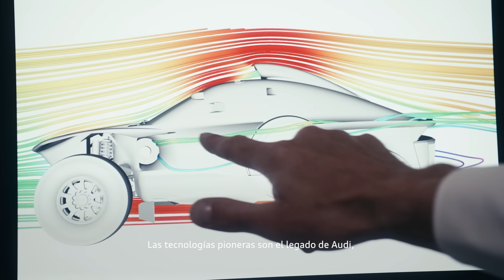Road to Dakar 2023: Progresando en la aerodinámica con Federica Brignone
Desde la cima de la pista hasta el fondo de las dunas. Un impulso para superar las expectativas y una gran aerodinámica es lo que Federica Brignone, campeona del mundo de esquí, y el Audi RS Q e-tron E2 tienen en común. Acompáñala mientras habla de innovación, progreso y trabajo en equipo, y no te pierdas nuestro camino al desierto una vez más para el Rally Dakar 2023.